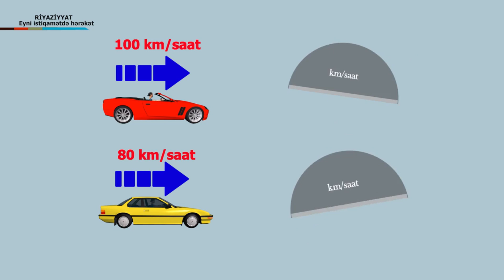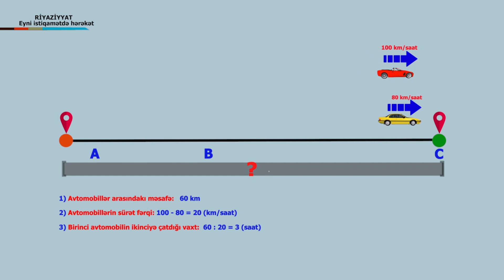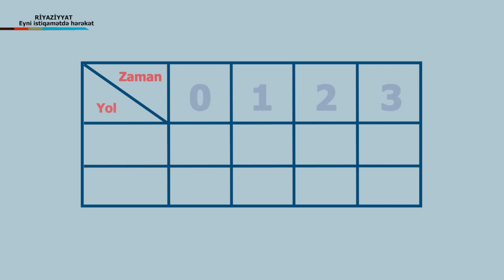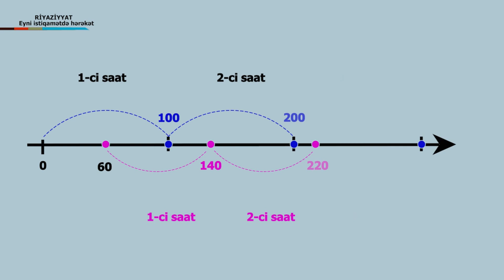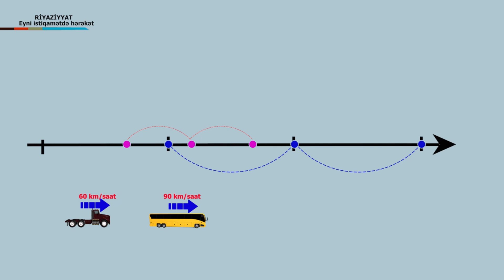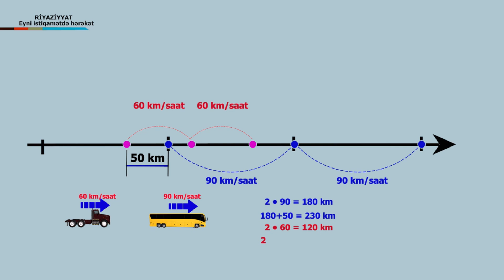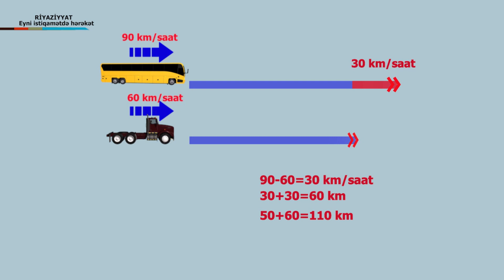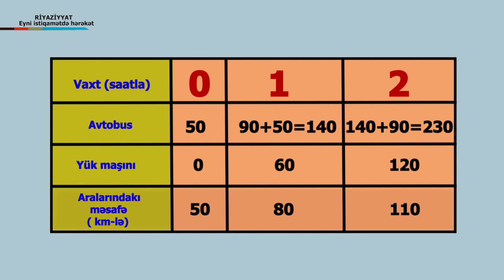Riyaziyyat - Məsələ həlli. Eyni istiqamətdə hərəkət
Riyaziyyat
4-cü sinif
Vəfa Məmmədova
155 saylı tam orta məktəbinin İbtidai sinif müəllimi